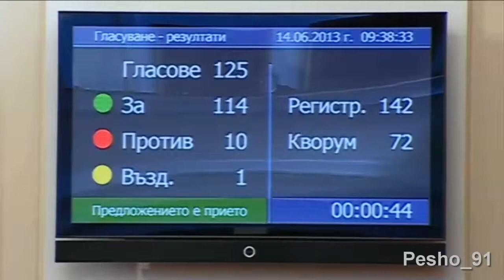Петра - Котаците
Description